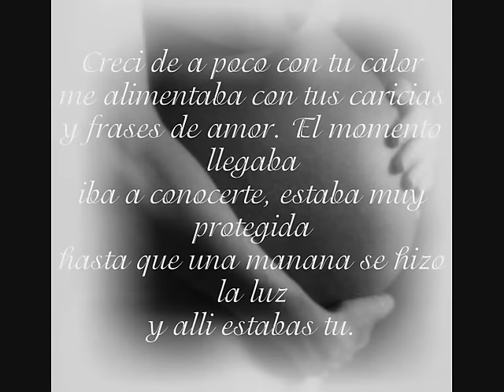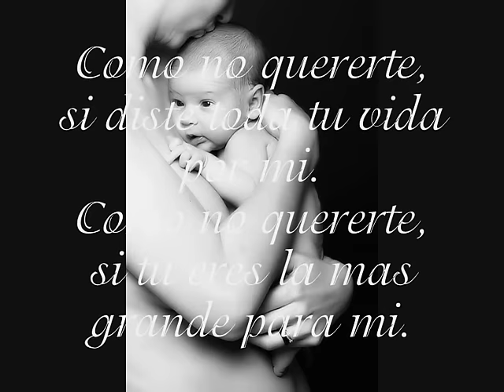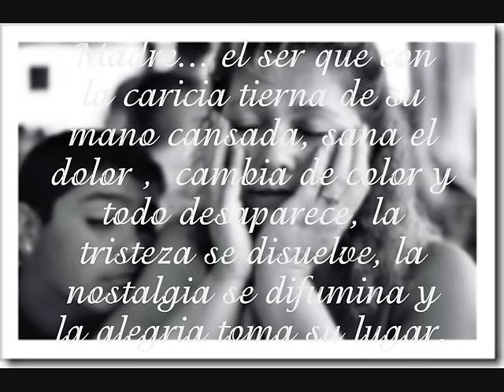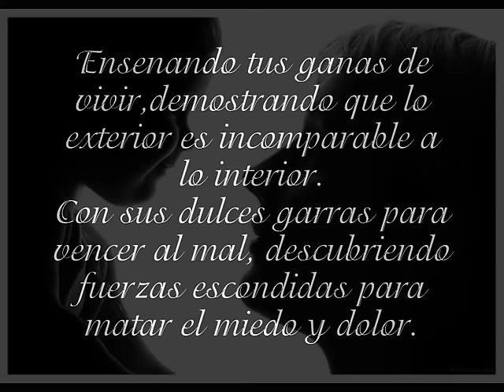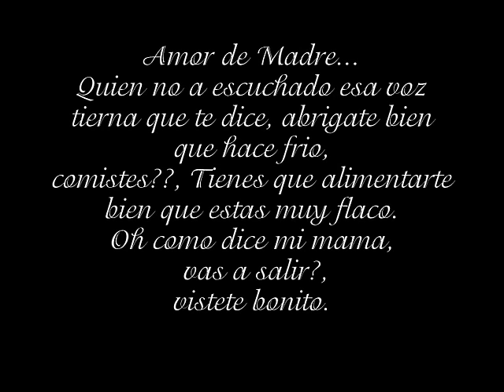Amor de Madre - Victor Manuelle ( Nuevo Album )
Del nuevo album de Victor Manuelle, esta vez mas personal, con mas emociones y justamente este tema agazajando a todas las Madres en su Dia " Feliz dia de las Mamis".

Amor de Madre - Victor Manuelle

Fue la primera voz que susurro mi nombre
fue la primera mano que roso mi piel
persibi su ternura aun estando en su vientre
sabia que me amaba antes de nacer.

Con esmero y paciencia cuidaba mis pasos
y dejo de ser ella para ser, para mí
mi dolor se calmaba si estaba en su brazos
me arrullaba en su pecho y me hacia dormir

Y ahora que a pasado el tiempo
y que he vivido tanto es que puedo entender
que he tenido mil amores
y nada compara con esa mujer

que no guarda rencor, que lo olvida
que daria su alma y su vida sin duda ninguna
tan solo por mi
AMOR DE MADRE!!!
la que sufre si me ve sufriendo
el que sabe lo que estoy sintiendo
el mas puro que pueda existir

Hoy quiero que escuches algo
que quiero decir...
Que mi canto es para tí.

Hoy te veo cansada tal vez por los años
pero veo en tus ojos que aun crece el amor
y si hago algo mal nunca falta un regaño
para ti soy el niño que nunca crecio

y he vivido tanto es que puedo entender
y nada se compara con esa mujer

AMOR DE MADRE!!!
del que sufre si me ve sufriendo

que quiero decir...

(Hablado)
quien no a escuchado esa voz tierna que te dice
abrigate bien que hace frio,
comistes??
tienes que alimentarte bien que estas muy flaco
Oh como dice mi Mamá,
vas a salir??
vistete bonito

que quiero decir
QUE MI CANTO ES PARA TI...

MAMI BENDICION